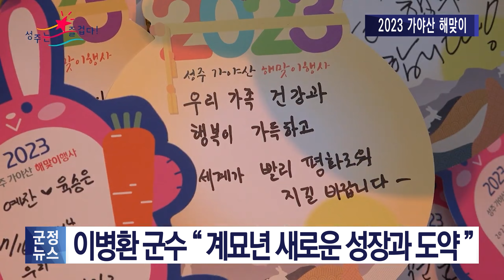[군정뉴스] 2023 군정주요뉴스